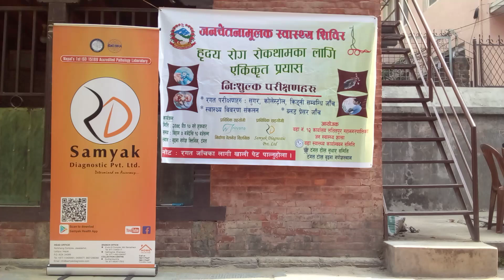Health Camp: Tangal 12 L.P. Nepal.